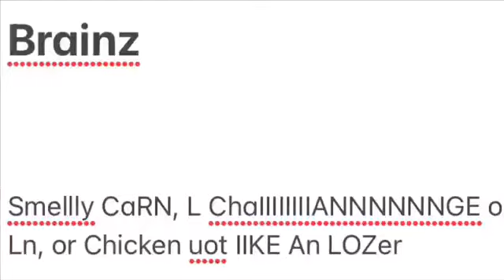Captain Corn Episode 7: The PvZ Beat Box Showdown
Bob challenges Captain Corn to a Beat Box Battle. WHO WILL WIN? Vote in the comments.